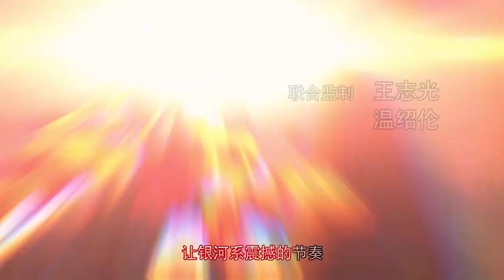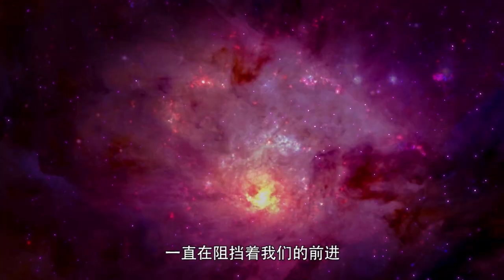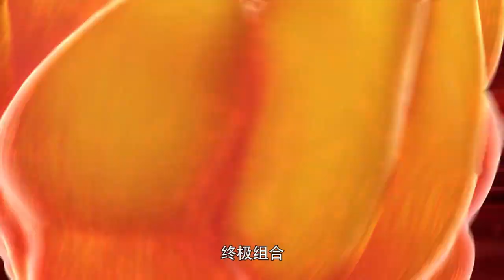《激战奇轮2》S02E35 重逢和激斗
S02E35#，根据石武推算和奇轮女王最后提示，他们决定由穿越禁地，进入崩坏的圣剑山！ 就在他们要进入传说中的禁地时，竟然遇到了官月组、小晨组、夏莉组，还没等小萨组等人开心遇到同班，已被黑化的三人组不认得小萨组、石武组、飞星组，并且还对他们进行射击，小萨组等人对罗伦、毁灭战神感到无比愤怒，要救出同伴！